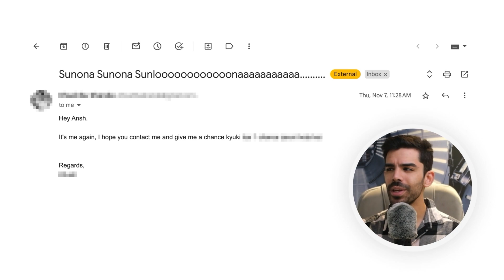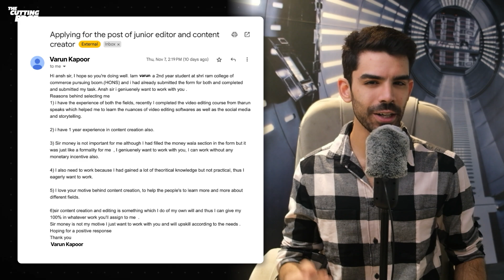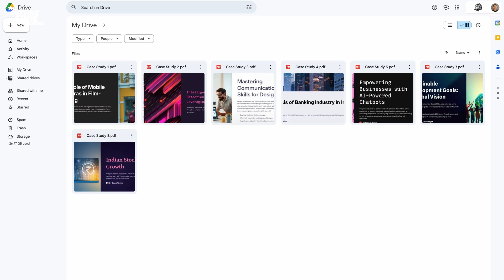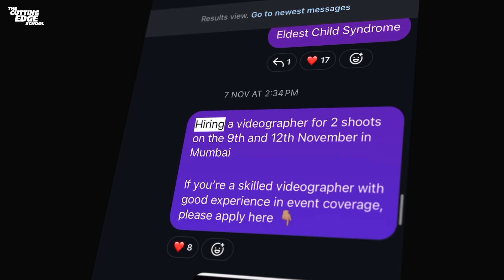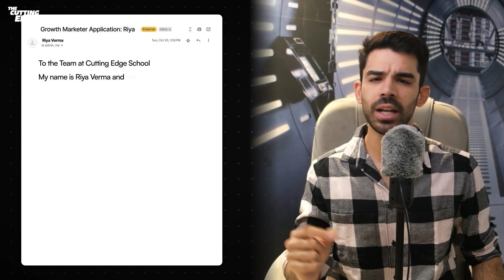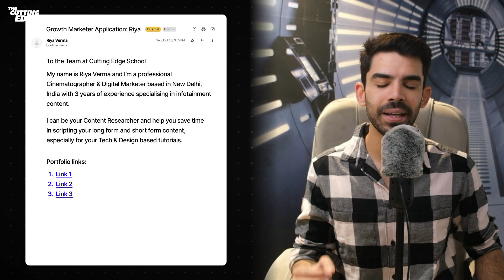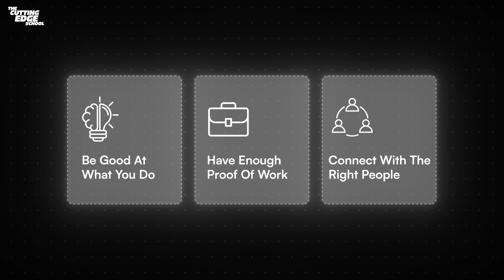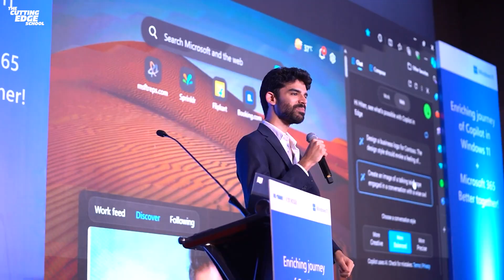Cold Emailing - Advanced Hacks Tutorial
Welcome to Episode 1 of a new series 'Skill Station', where we teach the latest tech skills to grow in your job and career. This video is a detailed guide of how to write a cold email for job applications, freelance work and business collaborations. We explore all the techniques you should use and cover the mistakes you should avoid making.

Timestamps ⏰
00:00 - Introduction
01:29 - Review of Email 1
03:52 - AI Tool to Write Emails (Ad)
05:28 - How to Improve the Grammar of Emails
07:16 - Review of Email 2 (BRACE Framework)
08:36 - How to Improve the Content of Emails
11:44 - Checklist for a Good Cold Email
13:13 - Steps to Win a Certificate

Steps to Win a Certificate 🏆
1. Create a Lex Account
2. Use my custom prompt to craft the first draft of your cold email
3. Share the email on Linkedin

You can also share your Lex document by using the share icon on the left panel

Winners will be picked 5 days after the release of this video.